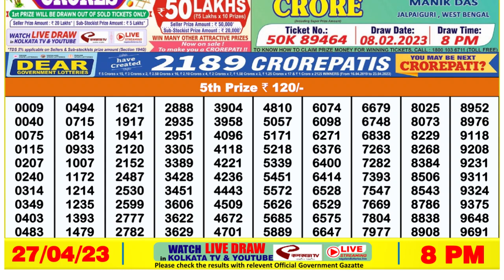🔴 Lottery Sambad Live 08:00pm 27/04/2023 Evening Nagaland State Dear Lottery Result Pdf Download